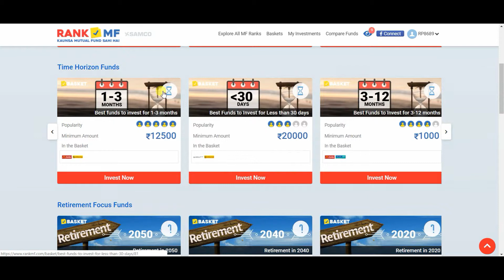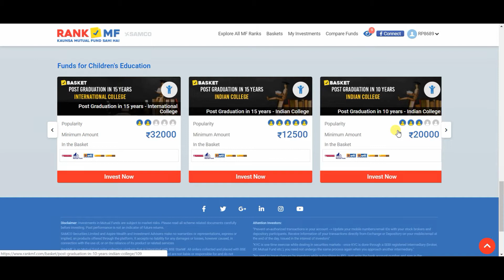How to place a Mutual Fund Basket Order | RankMF | SAMCO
Watch this video to know more on how to place a Mutual Fund Basket Order on RankMF by Samco. You can also watch other RankMF tutorials by visiting:

About RankMF:
RankMF provides the only mutual fund research which does not rate and rank mutual funds on past performance.

RankMF takes into consideration a variety of factors into consideration and over 20 million data points such as expense ratios, standard deviation, beta, market valuations and multiples, portfolio holdings and diversification/concentration of portfolio, the cash ratio of a fund, size of the fund, the predicted yields and we can go on and on, however one of the most importantly factors is the actual portfolio quality of holdings since that is what is going to deliver investor returns.